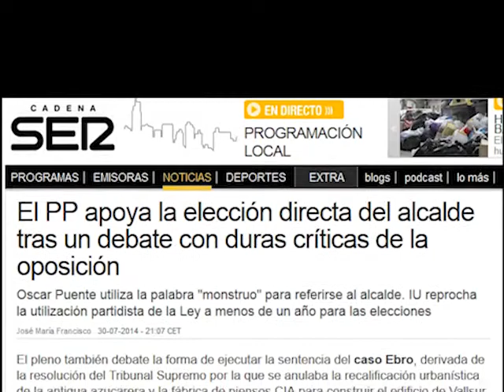María Sánchez: Hasta cuando pierden, pretenden ganar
Una devastadora crítica de la concejala por IU en el Ayuntamiento de Valladolid. El gobierno del Partido Popular liderado por León de la Riva, pretenden hurtar la alcaldía a la ciudadanía impidiendo acuerdos entre las distintas formaciones en las elecciones municipales de 2015. El diálogo y la voluntad popular por encima de la intención de conservar privilegios.